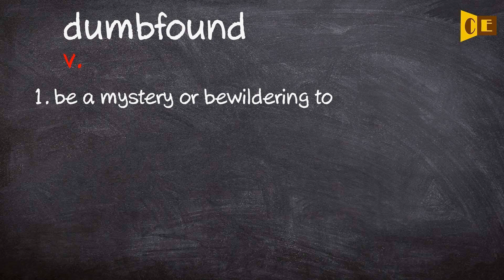Dumbfound Pronunciation, Paraphrase, Listen & Practice